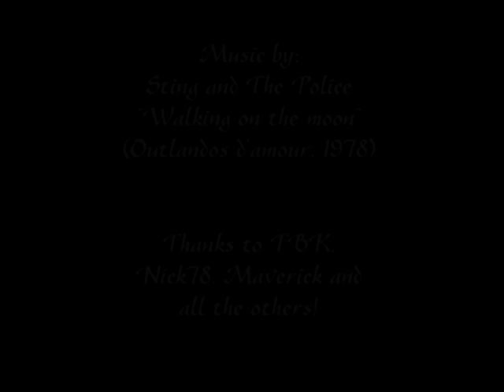Tribute to Patrick Tambay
My tribute to Patrick Tambay

Special thanks to UMG